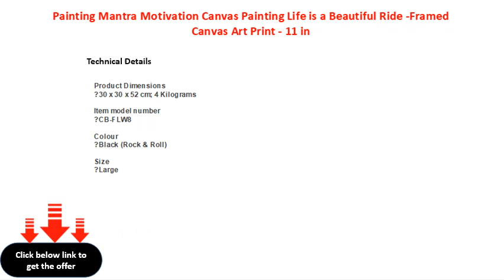Painting Mantra Motivation Canvas Painting Life is a Beautiful Ride Framed Canvas Art Print 11 in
Painting Mantra Motivation Canvas Painting Life is a Beautiful Ride -Framed Canvas Art Print - 11 inch X 13 inch